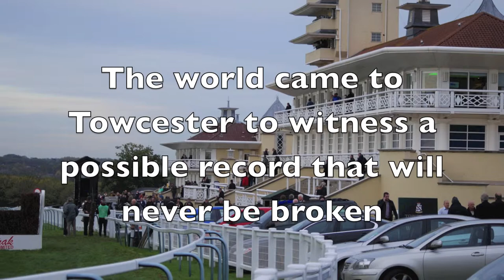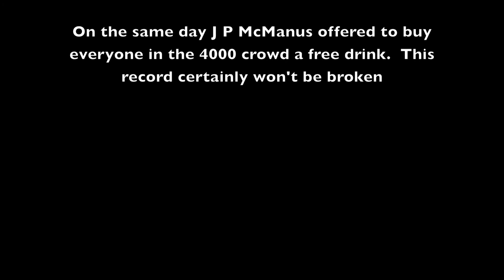AP McCoy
On Thursday 7th November 2013 A P McCoy creates history by riding his 4000th winner over fences at Towcester on Mountain Tunes.  Watched by his family, a crowd of 4000 and the worlds media.